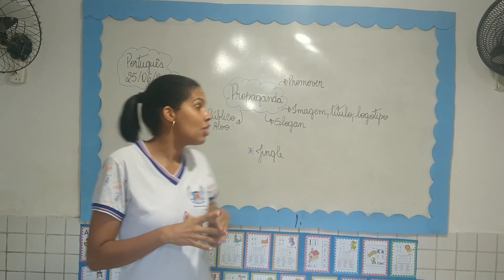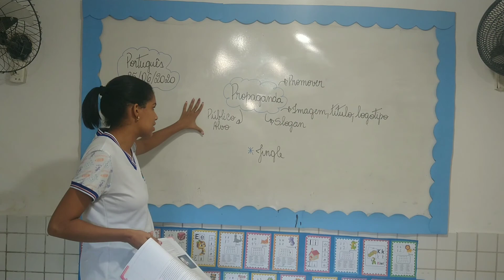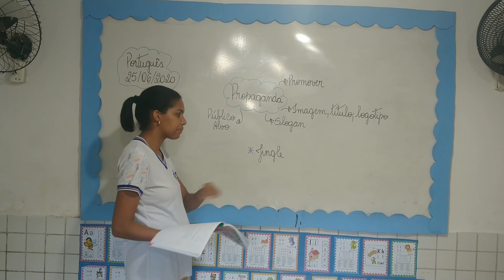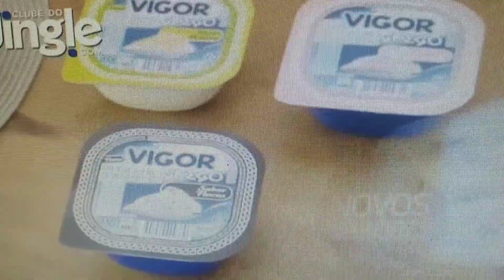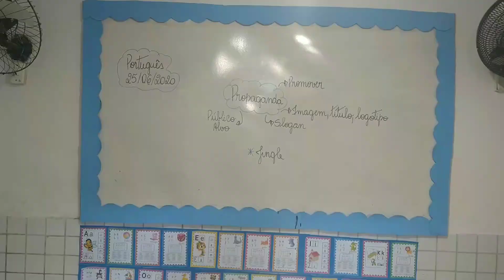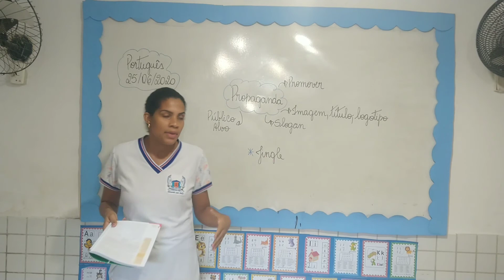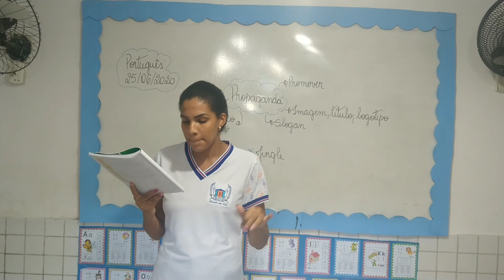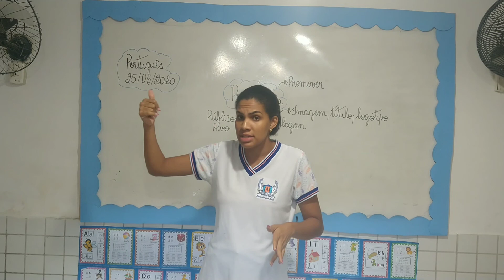Português 9° ano - Propaganda e Jingle Prof° Walquiria Melo